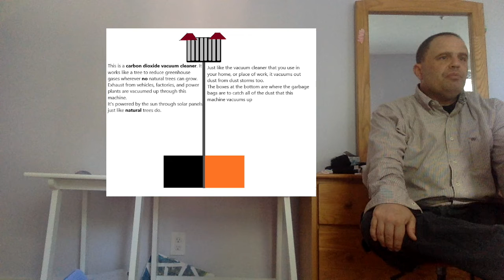Vaughan's Drought Lecture 2022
This is a lecture about some principles behind drought that most people never account for.